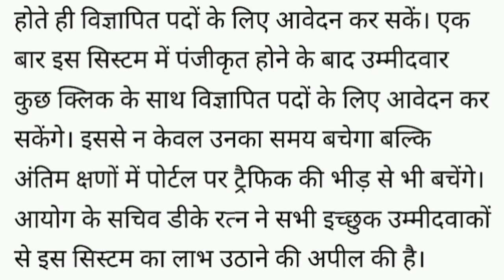HPPSC shimla latest notification || लोक सेवा आयोग जल्द करेगा नई भर्तियां!